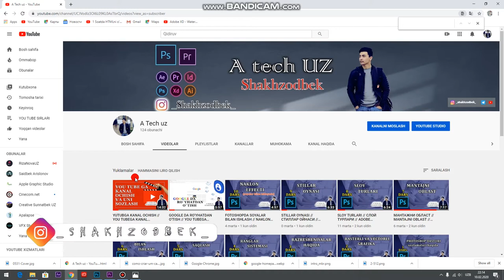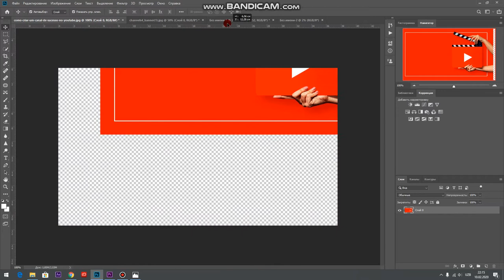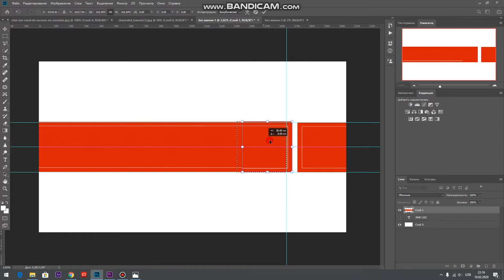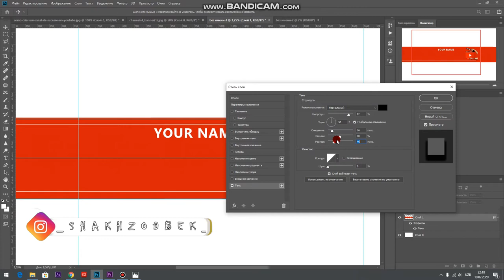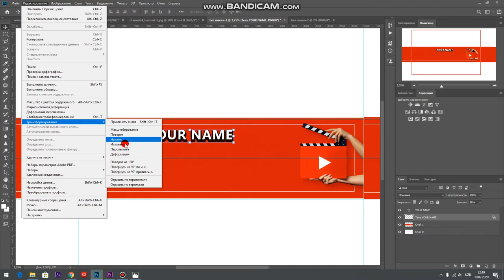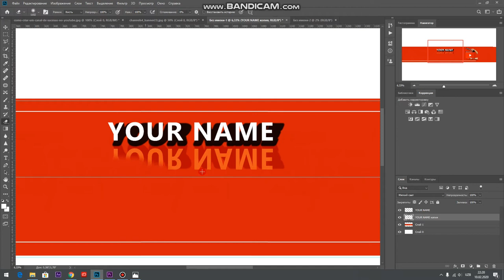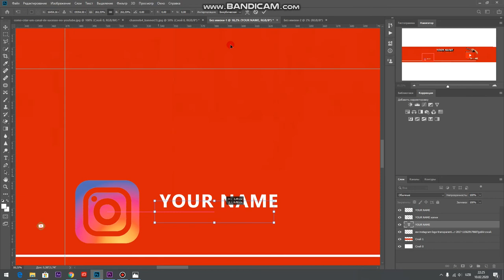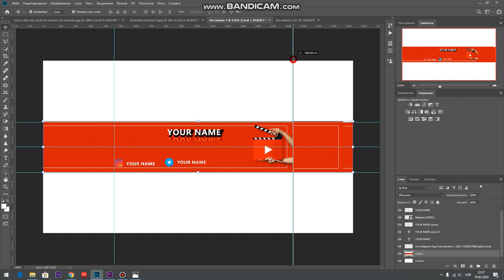YUTUBGA BANER TAYYORLASH // YOU TUBEGA BANNER TAYYORLASH // KANALGA BANNER TAYORLASH// A TECH UZ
yutubga banner tayorlash
BANNER RAZMERI //    2048 / 1152 sm

 premiere pro// photoshop// kamera sozlamalari // operatorlik sanati //